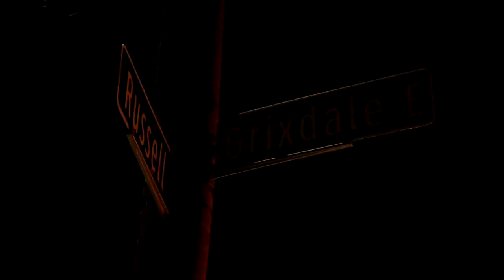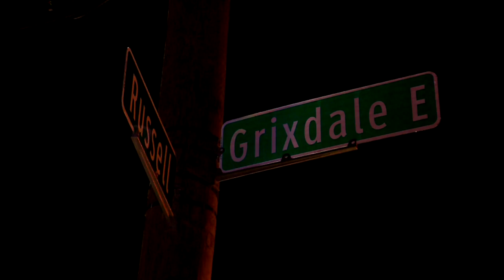MSP chase ends in crash ends in Hamtramck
Web MSP crash